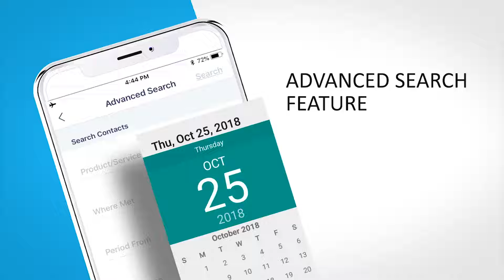Visit now Animtopedia.com